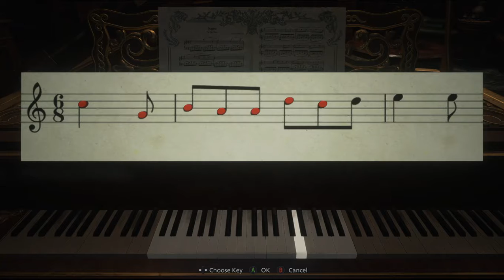Resident Evil Village Part 4 -That's one tall vampire lady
I hope you guys enjoyed the video make sure you like, comment, and subscribe if you haven't already and make sure you turn on notifications, and help spread the word about the channel to help the channel grow it would really help.